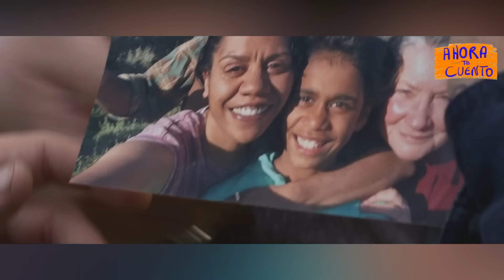👉 resumen: QUIERE SALVAR A SU HIJA DEL APOCALIPSIS ZOMBIE - CARGO || Ahora te cuento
Un padre hará lo imposible por salvar a su hija en un apocalipsis zombie

CARGO  ||  Ahora te cuento

Película Turbia
Resumen Turbio
CARGO summary
MI PAPÁ ES UN ZOMBIE